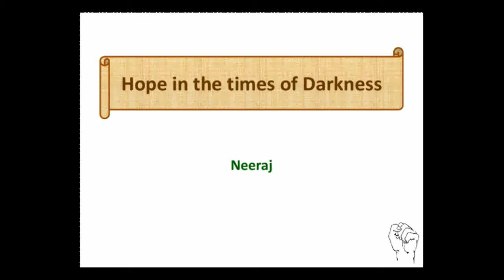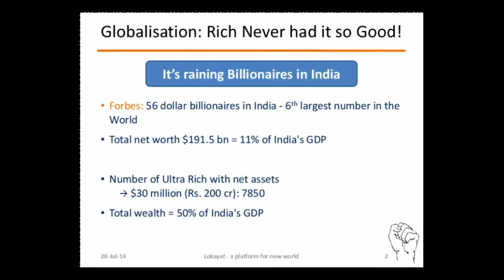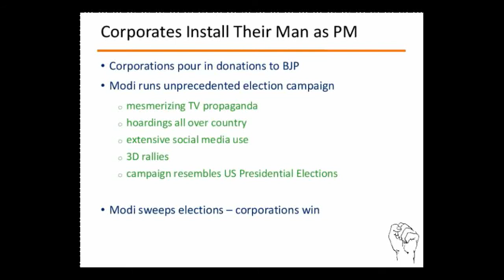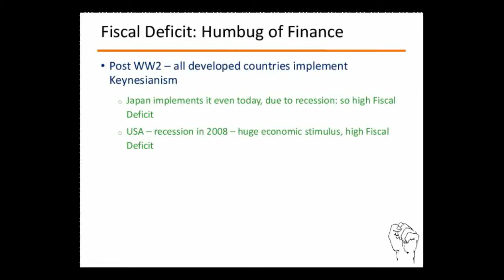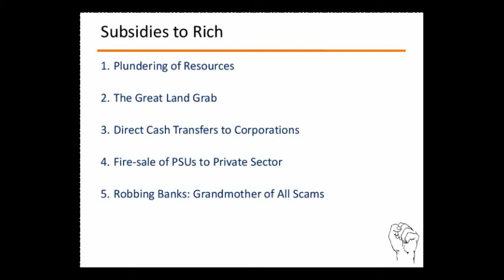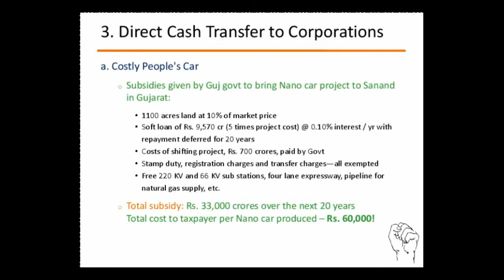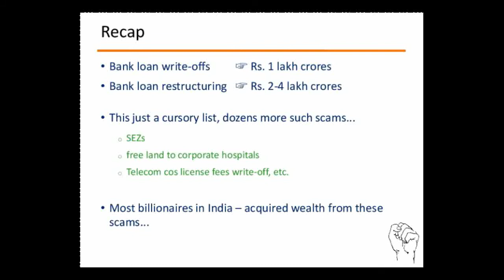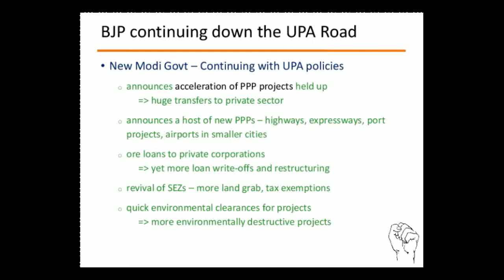Lokayat -- What We Stand For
लोकायत के  बारे में, नीरज जैन (कार्यवाह,लोकायत) का भाषण।
हम कौन हैं ? समाज का आकलन कैसे करते हैं ? हमारा लक्ष्य क्या है ?
भारत  में  पिछले दो दशकों से, वैश्विकरण की वजह से होते आ रहे सामाजिक-आर्थिक परिवर्तन के बारे में हमारी क्या राय है ?
इन्ही सवालों के जवाब, सुनिये इस व्याख्यान में
This talk delivered by Neeraj Jain, Convener, Lokayat explains
- our social and political outlook
- our analysis of the last 20 years of socio-economic and political changes in India under `globalisation' with special attention to the 2014 Lok Sabha elections
- our long term goals as an organisation.